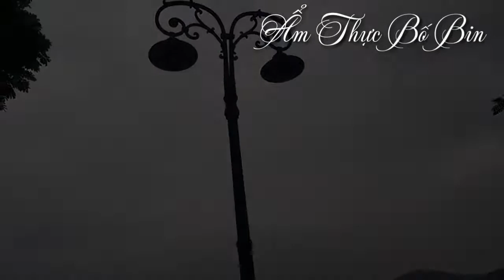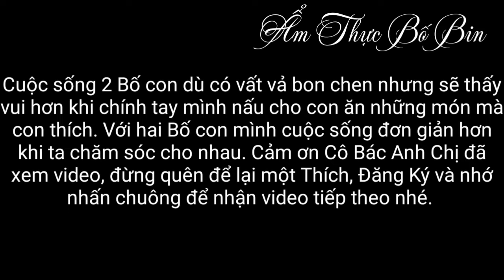HKH Troll || Thanh Minh Se Lạnh Và Món Mực Xào Của Bố |Father's Chilled Squid And Fried Squid.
Xin chào các bạn ,cảm ơn các bạn đã xem video của mình, chúc các bạn có những phút thư giãn xem video của mình, nhớ like ,chia sẻ ,đăng ký và Nhấn Chuông để mình có những động lực để làm video tiếp theo nhé.